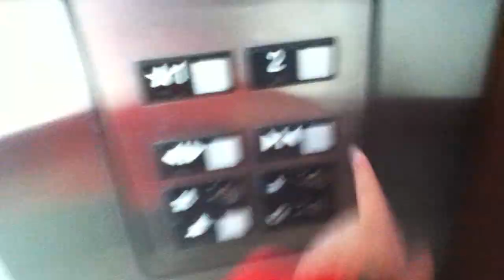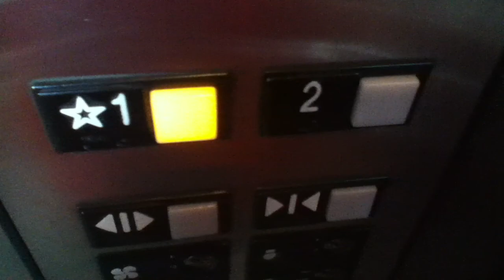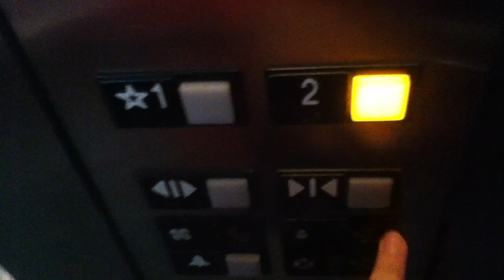April 2012: Otis Hydraulic Elevator @ Jefferson Valley Mall Yorktown Heights NY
It's Actually Been So Long Since I Have Been To This Mall. If I Go Again I Will Get A QF20 Take Of The Elevators Here. Jefferson Valley Is Part Of The Yorktown Area BTW